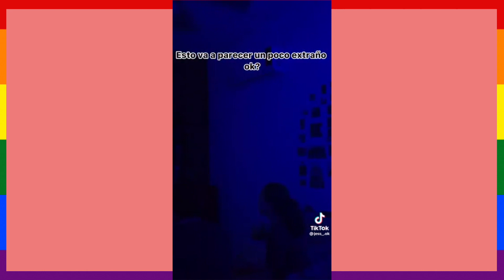Salidas del closet que SALIERON MAL (parte 1) - Ian Plata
Salidas del closet que SALIERON MAL // En este video hablamos de algunas salidas del clóset que "salieron mal" aunque en realidad no les fue tan mal. En este caso vemos a dos chicas lesbianas y a un chico "hetero" que salen del clóset con su familia.